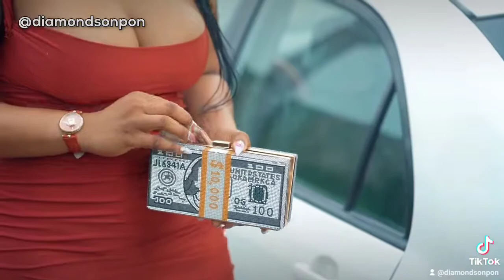Teaser - Nigerian Hoodlums @viperthewiper harassed a couple 💑 on a date for money in Lagos,VI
Diamond and her boyfriend took a wrong turn in Lagos and enter AREA BOY WAHALA. 🤣🤣🤩

Starring: my boo @trikytee
& my darling @viperthewiper_

Produced and Directed by @dejionadeko
Shot and edited by @botstudioz
Written by @abiimbola_
Production manager @iamzoje
Make up @jes_hannah
BTS @iam_vnation